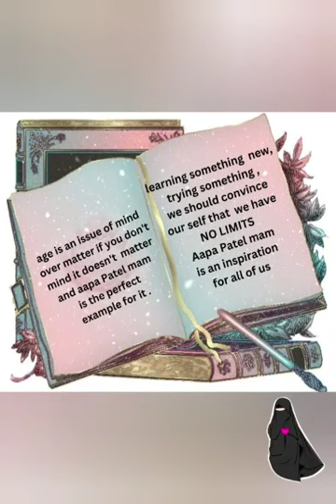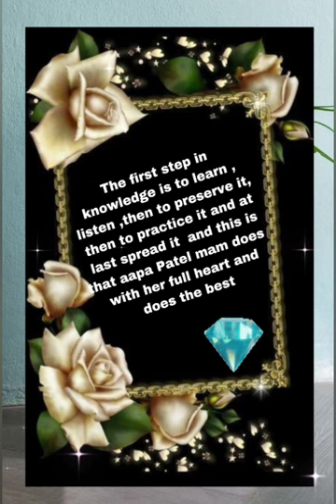INTRODUCTION OF USTAZA AAPA PATEL MA'AM || LET H.O.D. QIRAT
USTAZA AAPA PATEL MA'AM IS LET H.O.D. QIRAT

video editing by Iram shahi